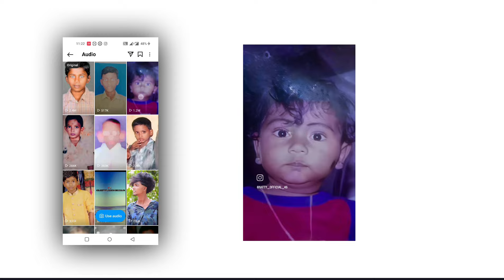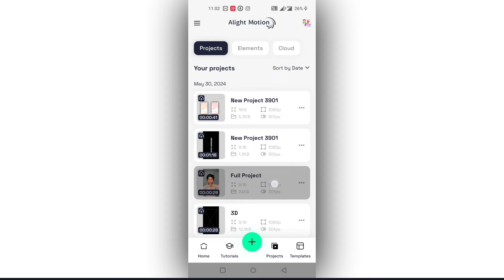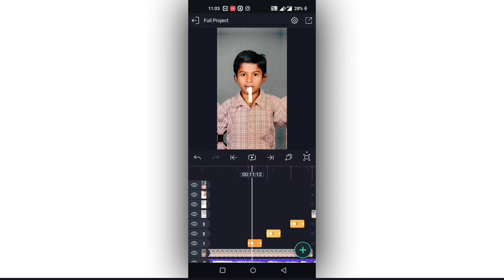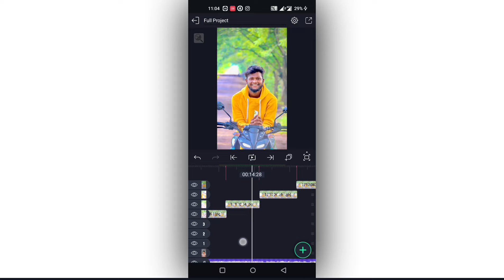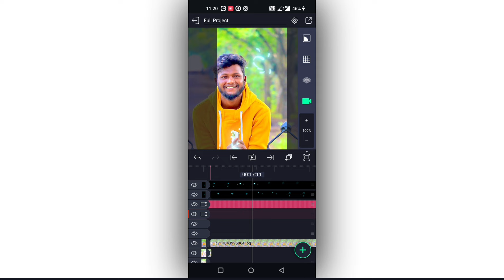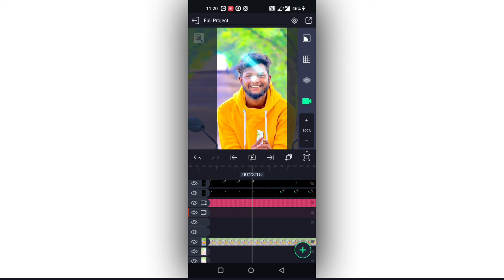New Trending 2018 _2024 Bgm video editing in Alight Motion Instagram trending video editing app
Please contact.